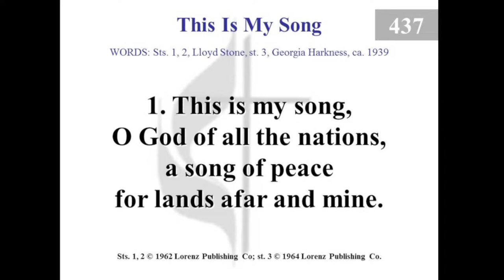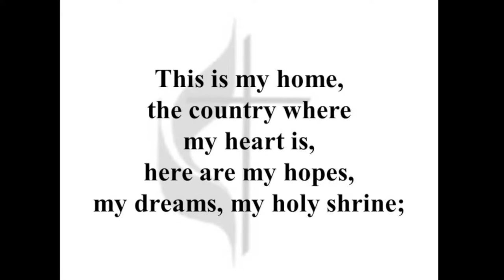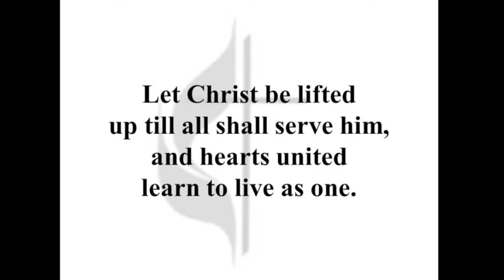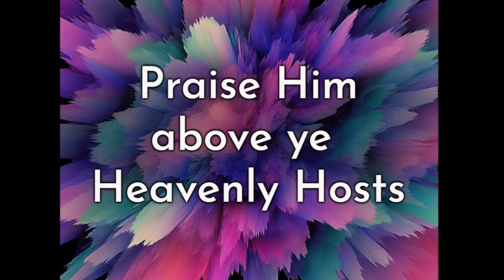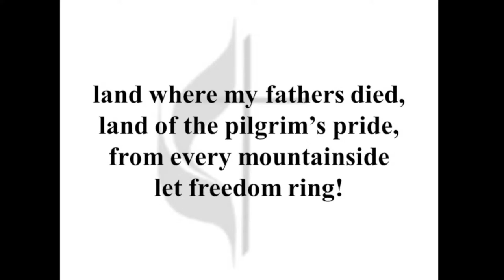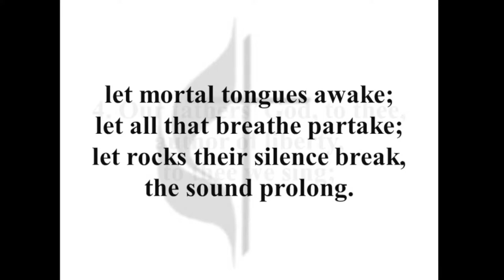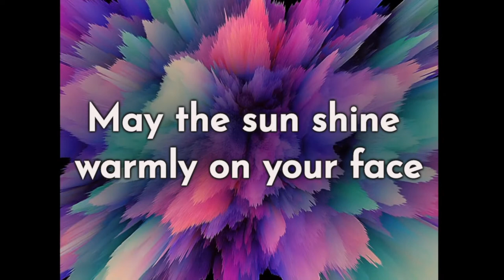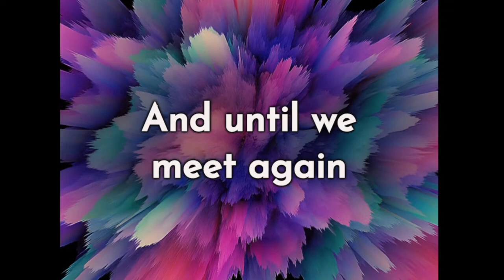July 3rd, 2022 - Traditional Sunday Worship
“Genesis: Part 3: Noah…” - Rev Clay Faulk

Red Bank UMC does not own or claim rights to the music or lyrics used in this video.
Content is used in a religious worship setting.